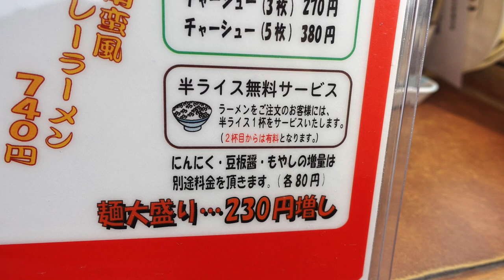【くるまやラーメン】No.72. サービス味噌ラーメンとやんちゃ飯 ＃1523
くるまやラーメン実籾店で サービス味噌ラーメンを食べて来ました。